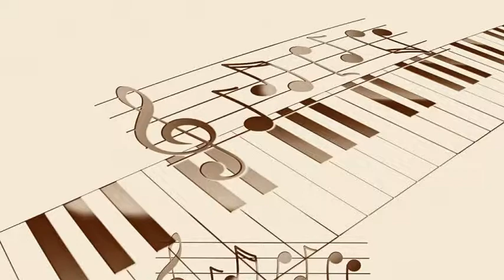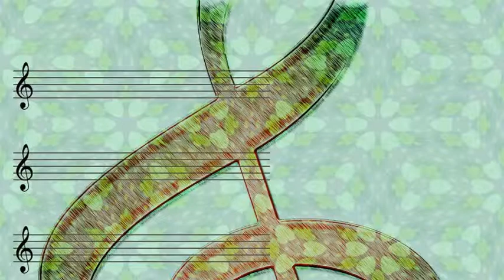Les Elgart's Orchestra - Green Satin